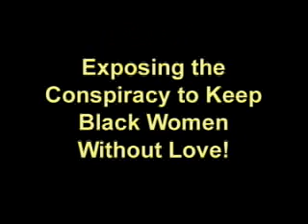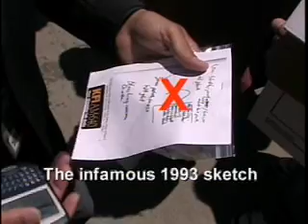Review - Black Snake Moan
Activist, Pearl Jr. reviews today's blockbuster films from a Black perspective.